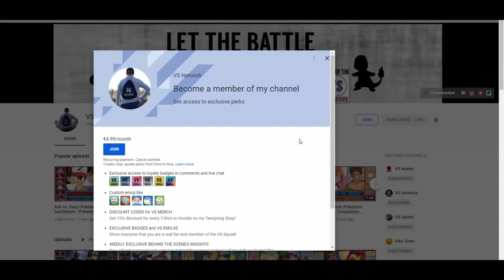KANTO vs. JOHTO: Water-Type Battle! (Pokémon Sun/Moon)